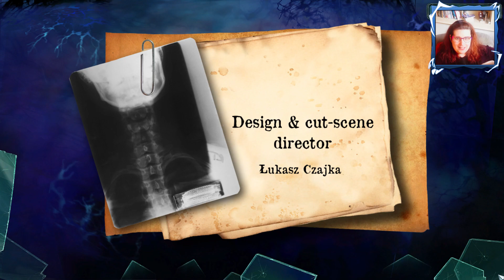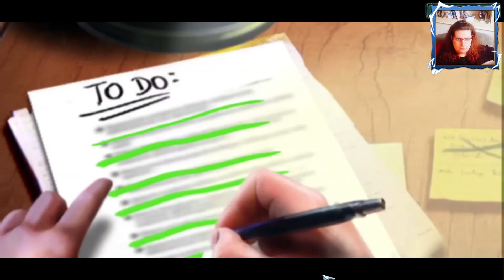Land der Schatten 💜 Mind Snares: Alice's Journey »13«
💜 Du willst mir schreiben? 💜
Damakash
Postfach 11 29
95456 Bad Berneck

Reise durch den Geist: Alices Reise ist ein ausgeklügeltes Abenteuer-Spiel, das Elemente des Surrealen, der Psycho-Thriller und Horror-Genres miteinander vermischt.

Alice hat einen Autounfall und stürzt in einen Fluss. Als nächstes erinnert sie sich daran, in einer fremden Welt aus ihren eigenen Erinnerungen, Träumen und Alpträumen zu erwachen. Ein geheimnisvoller Schatten herrscht über dieses bizarre Traumland und zwingt unsere Heldin, sich ihren tiefsten Ängsten zu stellen.
Um dieser ominösen, psychedelischen Welt zu entkommen, muss Alice einer rätselhaften Lebenslinie folgen und vier magische Totems suchen, die es ihr erlauben, eine Brücke zurück zu ihrer eigenen Wirklichkeit zu bauen. Aber das erweist sich als keine leichte Aufgabe. Alice muss tief in ihr eigenes Unterbewusstsein vordringen, um sich kunterbunten angeblich freundlichen Figuren sowie feindlichen Teilen ihrer eigenen Psyche zu stellen.
Alice löst Scharaden und Rätsel, die ihre intellektuellen Fähigkeiten testen. Sie muss sich den Geistern ihrer Vergangenheit stellen, die plötzlich durch die heimtückische Macht des Schattens ins Leben gerufen worden sind.

Wird unsere Heldin die Kraft aufbringen, ihre eigenen Dämonen zu besiegen oder wird der Schatten gewinnen?

Das Schicksal von Alice liegt in deinen Händen!

Merkmale
Wage dich durch 38 surrealistische, handbemalte Schauplätze im Schattenland!
Stelle dich 22 Minispielen und 19 Wimmelbild-Szenen!
Folge der Lebenslinie, um 4 im gesamten Spiel versteckte Totems zu finden!
Treffe 8 Traumfiguren, die größer als in Realität sind!